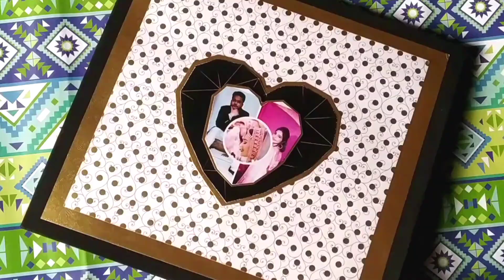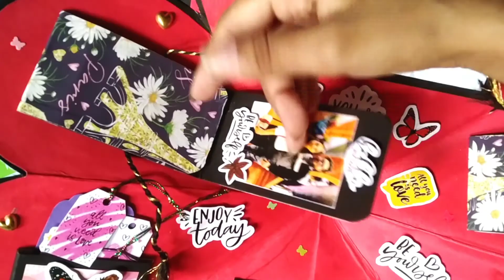New Customize Squash Card ||Handmade Card Idea|| SuSd_ART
𝐇𝐞𝐲 𝐠𝐮𝐲𝐬,

Today's card is a customized squash card (made by Sd).
 An easy and gorgeous  card for gifting anyone you want.

 Do LIKE 👍🏻 comment and 𝗦𝗛𝗔𝗥𝗘. Sending Lotsalove for our each subscriber ❤️❤️

 Stay at home, make art and spread love... peace!!

                              TOODLES 👋🏻
                             -𝙎𝙪𝙎𝙙 𝘼𝙍𝙏